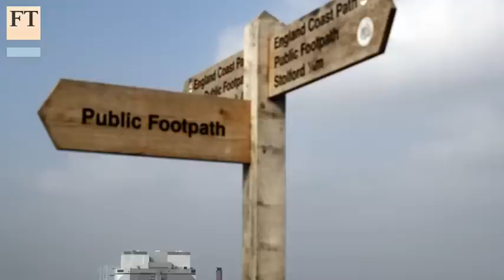The power behind Hinkley Point | Lex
The approval of the Hinkley Point power station injects new energy into the UK’s nuclear sector. The FT’s Giles Wilkes and Alan Livsey explain what is at stake.